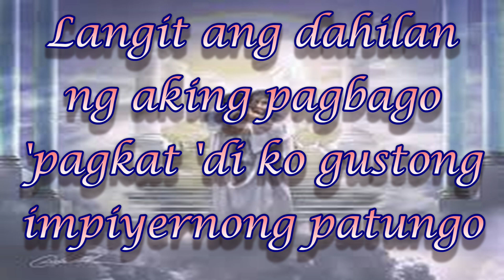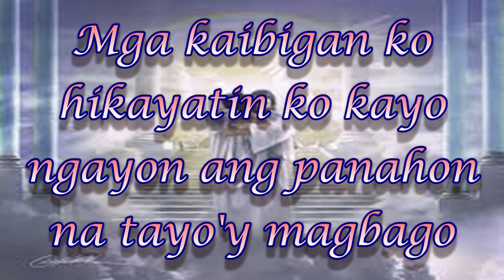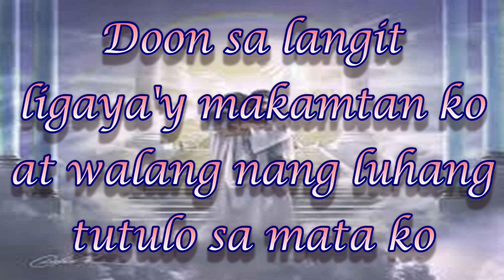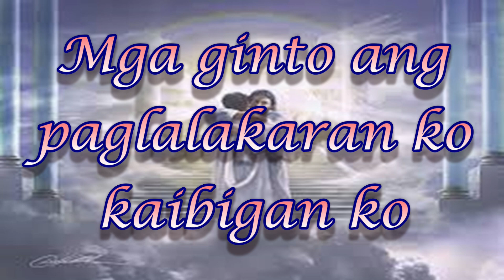Langit Ang Dahilan (Langit ang Hinungdan) || tagalog version || acoustic rendition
This is my tagalog version of "Langit Ang Hinungdan," a cebuano religious song.